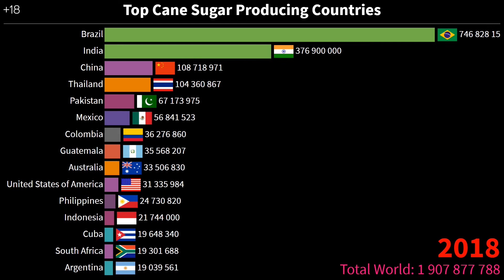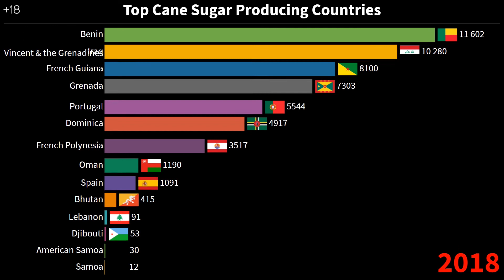Top Cane Sugar Producing Countries 1961 to 2018/ Sugar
Please Subscrbe for high quality visualizations uploaded every week.